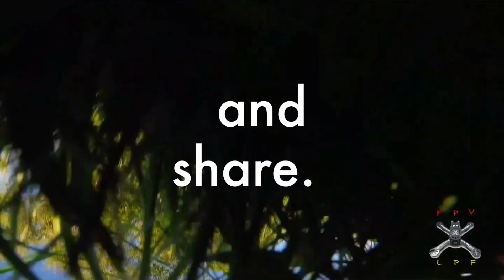four inches of fun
Frame- Space One FORMULA 180X RACER
Motors- Cobra CM-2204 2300kv Motor
ESC’s- DYS XS30A 3-6S BLHeli_S OPTO RTX
Props- DAL Props "Indestructible" 4045 Tri-Blade Bullnose Propellers
FC- SP Racing F3 EVO Flight Controller
FPV Transmitter- Lumenier TX5G6R Mini 200mW 5.8GHz with Raceband
Antena- TBS Triumph 5.8GHz CP FPV Antenna Set (RP-SMA)
Radio- FrSky Taranis X9D Plus
Battery- Rline Tattu 1500mAh 4S 95C Lipo
FPV Camera- Crazepony 700TVL Wide Angle FPV Camera 700TVL 3.6mm Lens NTSC
Goggles- Fat Shark Teleporter V3